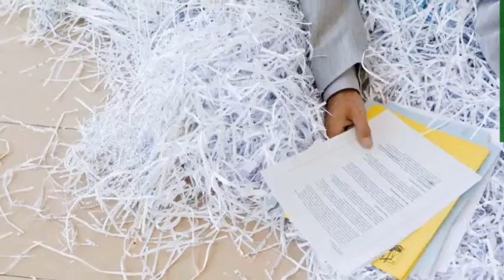Văn phòng cho thuê nguyên căn tại khu vực đường Nguyễn Khuyến, Q.Bình Thạnh, Tp.HCM